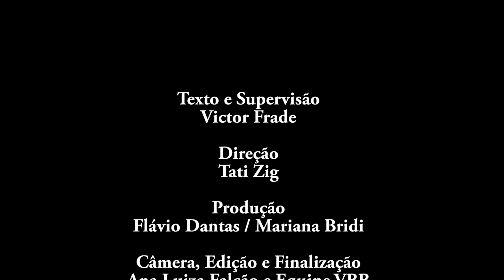Laura Fonseca - Monólogo "Livre"